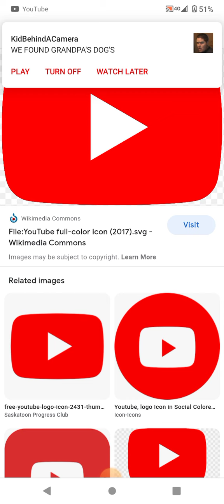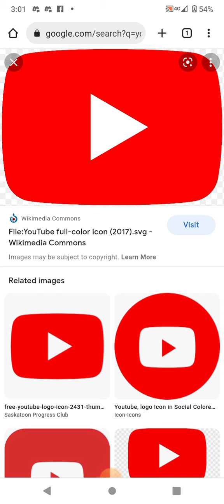what's going on at YouTube (Tuesday video)